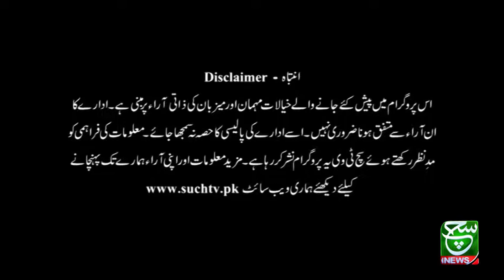Aaj Ka Such with Nadeem Husain 08 December 2021